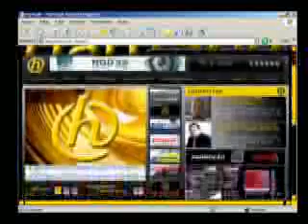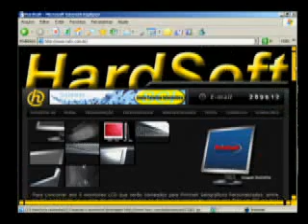Hardsoft - Programa 311 - Bloco 2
Apresentação com o Anderson do game Command & Conquer 3 Tiberium Wars da Electronic Arts. (Jogo de Estratégia).